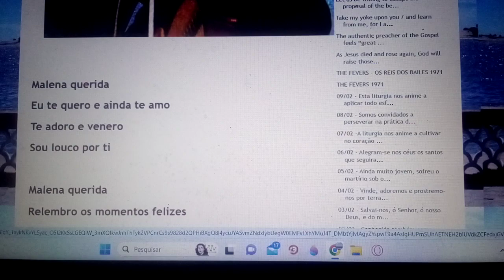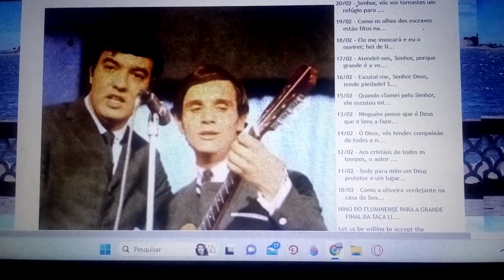Malena querida eu te quero e ainda te amo.Ensaio Cover.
Se inscrevam curtam, compartilhem e comentem. obrigado.